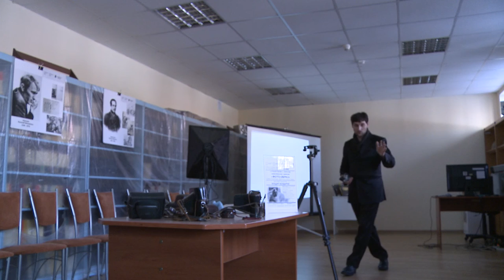Бондарев В.В., начало лекции в библиотеке "Образ" 20.03.2021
ВЛАДАР БОНДАРЕВ
ИП Бондарев Владимир Витальевич